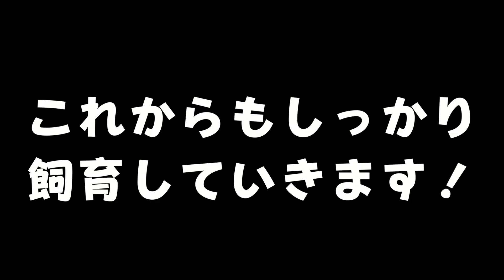もう猿に飼われることにしました。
【サブチャンネルはこちら！】